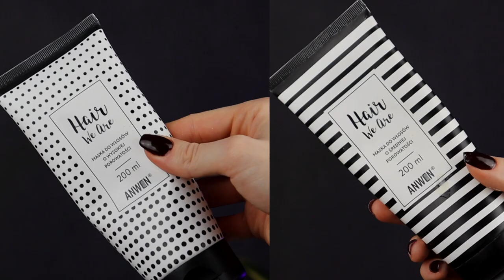ZBIORCZA RECENZJA ANWEN: Hair We Are, Good Loking, Zielona Figa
Pod @zakrecovnia znajdziecie mnie na:
Instagramie, Facebooku, TikToku

Recenzuję:
Anwen Hair We Are Szampon dodający objętości
Anwen Hair We Are Maska do włosów średnioporowatych
Anwen Hair We Are Maska do włosów wysokoporowatych
Anwen Hair We Are Odżywka emolientowa do włosów średnioporowatych
Anwen Hair We Are Odżywka emolientowa do włosów wysokoporowatych
Anwen Good Loking Krem do stylizacji loków
Anwen Good Loking Żel do stylizacji fal
Anwen Zielona Figa Silikonowe serum do zabezpieczania końcówek